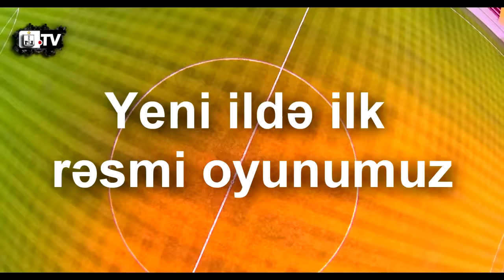"Neftçi" - "Sumqayıt" | Promo video